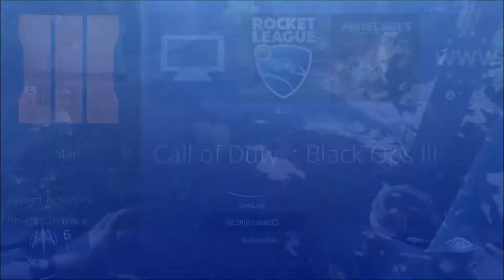HIDE & SEEK BLACK OPS 3 W/Friends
I'd love to do more custom stuff on BO3, I hope you all enjoy this because it wasn't the easiest of things to edit.